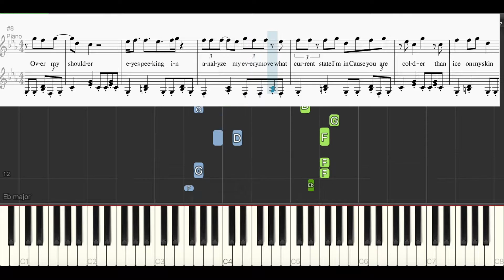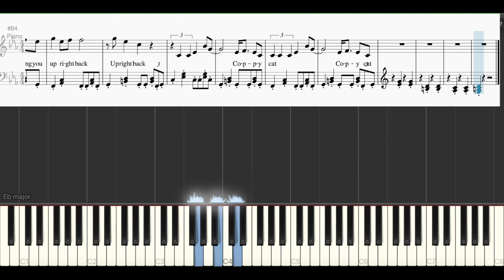Copy Cat - Melanie Martinez, Tierra Whack - Piano Tutorial w/ Sheets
All sheet music I make is just meant to be a guide; you can play it verbatim or cut some stuff out and change notes or whatever you need (: Do what suits you

My sheets/midi are free to use in any of your projects as long as you give credit! (:

One exception is SIMPLY RE-UPLOADING the sheet or making a piano tutorial with it...please don't do that, you're just copy and pasting notes and it's obviously not okay. Write the sheet yourself if that's the case.